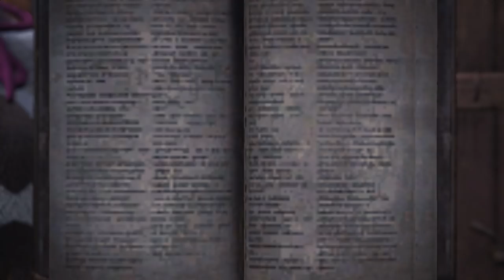Vaal Hazaaks Life Will Change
hello i am alive and weeded